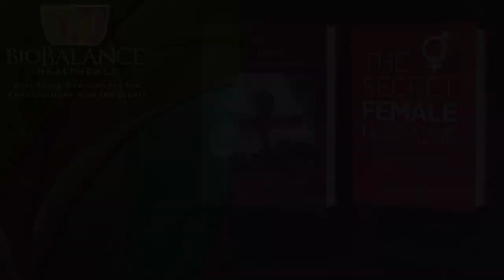Sex and Libido in America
This week we look at the question of why more older Americans are getting divorced than ever before, even more frequently than younger Americans? It is an intriguing problem for us to encounter. People who become single in their sixties or seventies or older have always had to deal with the death of a spouse putting them out in the world alone. But now, just in the last few years, many of them are becoming single because of divorce. Why is this happening? How bad is it?

The statistical odds of getting a divorce are greater if you have been married multiple times and if you have had multiple sexual partners before you got married.  Is this a question of boredom? Is it empty nest syndrome? Is the loss of libido driving this? The data show that all of these contribute to the increasing level of divorce among the elderly.

Often marital quarrels focus on things like money and control of the money. If one partner uses sex as the lever to obtain what they want. Sex is messaged in all of our marketing and entertainment divisions and yet our religious focus in this country is on marital sex only and often only for the purpose of procreation. What do people do when they are propagandized to be sexual while at the same time, they are not supposed to have sex.

Many of the older men and women are products of a cultural messaging that taught them that women who were sexually aggressive and who enjoyed sex and particularly wanted to achieve multiple orgasms were in some way bad or not to be trusted. We are curious about how to reverse the messaging that produced this set of beliefs about the proper role of women in sexual behaviors. Also, the question of money has to include the reality that for so many years in America, women found it hard to get divorced and harder still to support themselves economically if they became divorced.

One of the focal points we want to make is our belief that much of the sexual loss in marriage is due to aging bodies and chemical changes in those bodies. Particularly the loss of testosterone contributes to the loss of sexual desire. It will also impact negatively the ability of women to have sex because sex becomes more painful and difficult.

Some of our cultural adaptations are leading us to having sex by ourselves watching porn ono the internet or hand -held devices like a cell phone or computer. This allows them not to have to communicate with or negotiate with a partner and attempt to meet their needs. It allows us to be selfish and alone and still have sexual release even if we do not have sex with someone else.

Men can get a prescription to help with their erections, and they think that will solve their problems with having sex when they want to. But the data will show that many of these men quit taking ED pills after a little while because it does not solve the problem in its entirety. Part of the problem is the loss of testosterone. That will inhibit and reduce the desire to have sex even if you take an ED drug for better erections.

We believe that the main area where we can contribute is through fixing the chemical or hormonal imbalances that people have, and we can help fix the relational problem by helping couples to talk more openly and freely about things sexual. To be able to communicate what you want and how you want it and take the risk of asking for it without shame or power being involved.

How you address the communication issues in your relationships will directly and positively impact the feelings of intimacy and connectivity and will enable a more creative and trusting sexual life through connectedness and affection that includes the physical sexual contact.

84% of married women say that they use sex in order to get something they want outside of sex.  Having multiple marriages enables us to realize that we can get divorce and remarry. The more common and more acceptable divorce is, the easier it is to do it again.

Less than half of women want regular sex after they get married. Why would that be? What does it say about the way marriages balance themselves in our lives?

Communication capacity to say I am not happy here and this is not working can we fix it is really important. There are many things that help us fall into patterns of not communicating and of finding other adaptations for our sexual release must be identified and fought. How can we avoid falling into this negative and destructive pattern, how can we hold on to the feelings of attraction and desire, or can we  re-discover a desire to have sex with our partner.  These are critical components in our marriage and divorce rates. There are things we can do, but the main ones are… learn to communicate better and make sure that you have your hormones balanced so that you keep your libido or recover it.